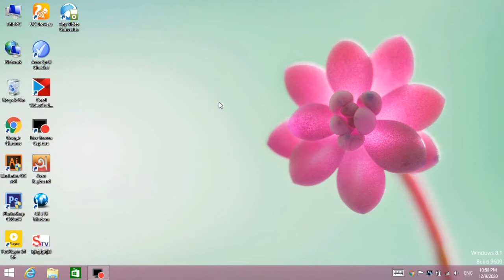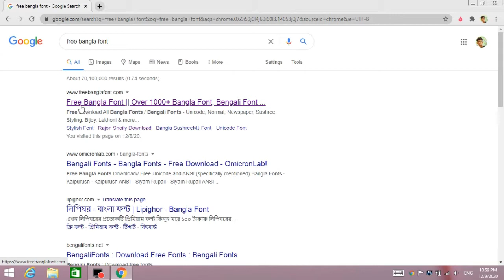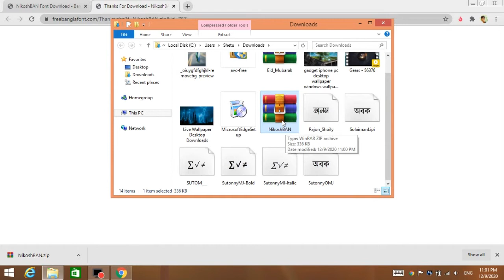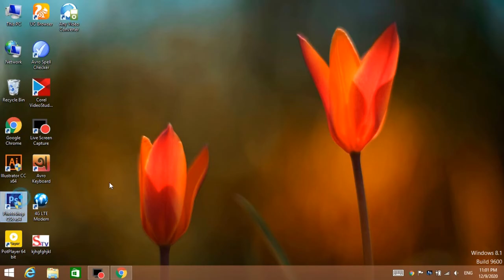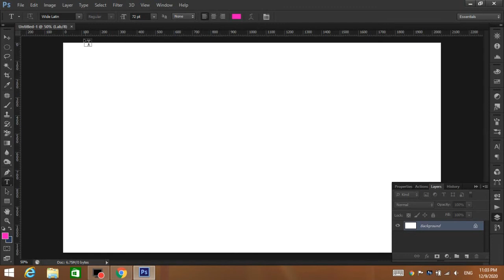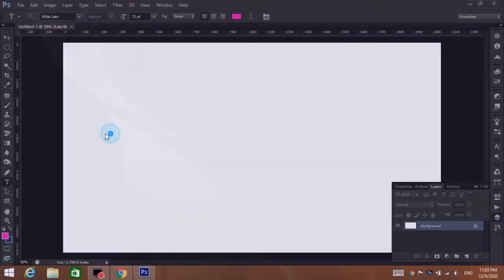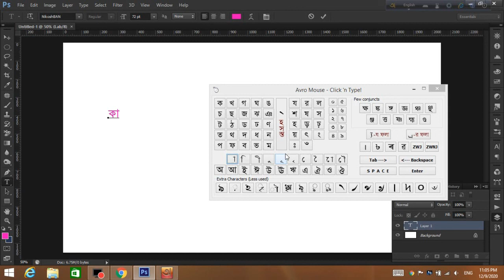How_to_download_latest_Bangla_Font_Download & Install/ কীভাবে বাংলা ফন্ট ব্যবহার করবেন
কীভাবে বাংলা ফন্ট ব্যবহার করবেন
How to download latest Bangla Font Download & Install
By watching the video you can learn how to use Bangla fonts and how to download Bangla fonts,
FacebookShetu Samiy
Google+ Shetu Samiy